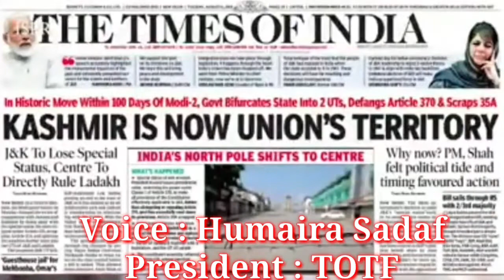What options are available with Pakistan to highlight Kashmir issue